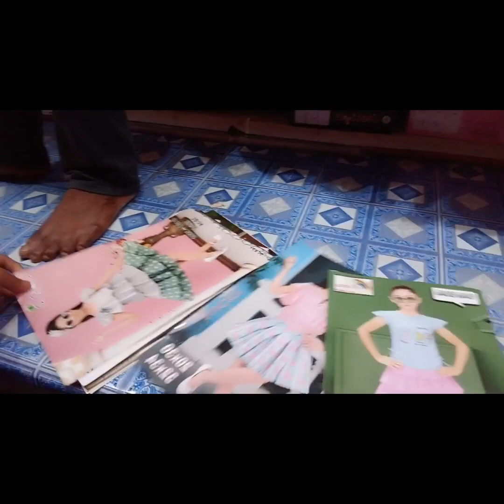Visiting in Bishramganj rigwnai market//Durga Puja special//Rangchak ni ganthi ⛓️⛓️